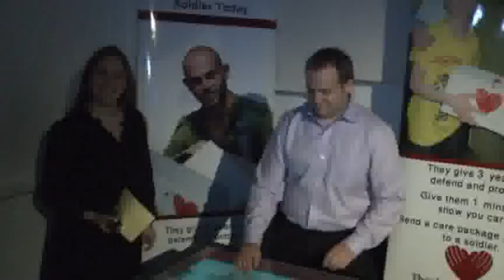Dor Chadash Yom Ha'Zikaron & Yom Ha'Atzmaut 2010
We had the opportunity to attend the Dor Chadash Yom Ha'Zikaron & Yom Ha'Atzmautt event in NYC at Terminal 5. It was a fantastic event remembering the fallen and celebrating Israel's birthday.